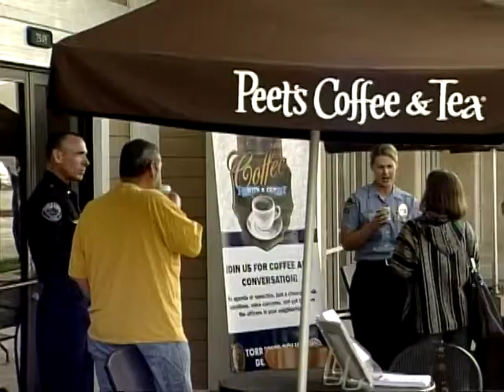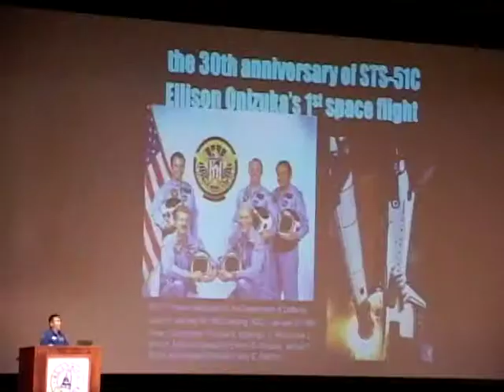Cofee w/ a Cop & ECC Space Science day